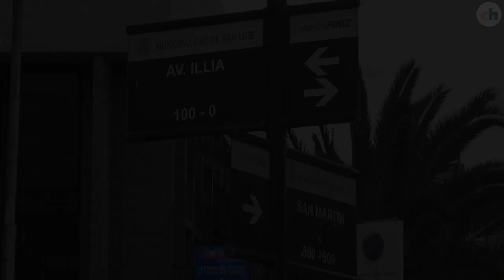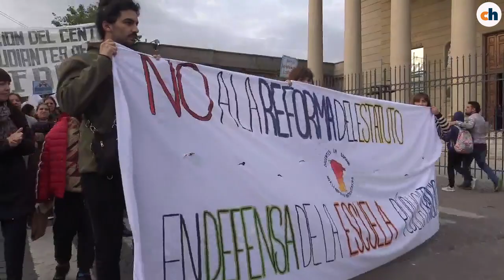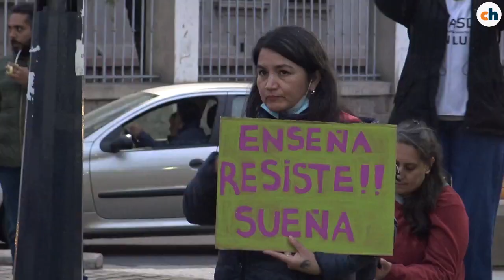Docentes volvieron a marchar por las calles de San Luis